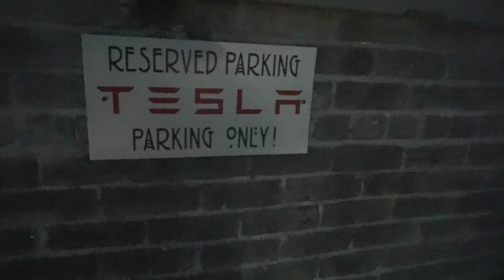Going to the 48 Hour Film Project 2016 New Orleans awards ceremony ...26